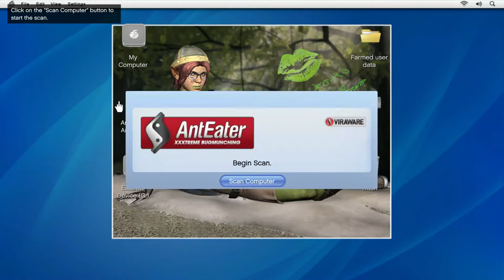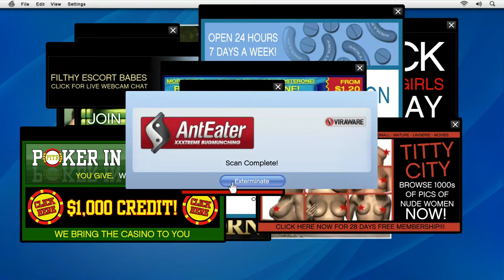GTA V - Los Santos Streets ( A New View Of Game Play) #1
Non Profit Music Videos (GTA V ) Meaning I Make These To Purely Entertain You!
READ ALL BELOW!
Follow Me On Roblox  - LethalLyrics613
Do Not Add Me It Will be Declined!

Reason For This - People See Your Channel While Visiting My Main Page May Click And Go Check Your Stuff Out ! Lets Network YouTubers!